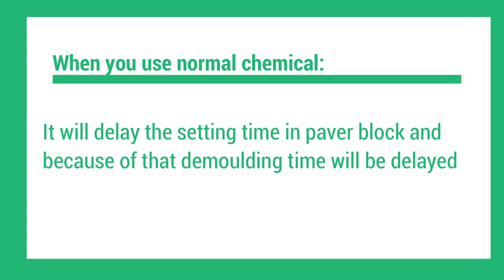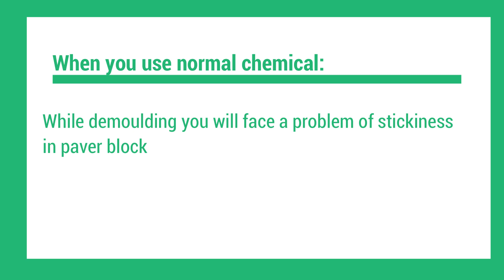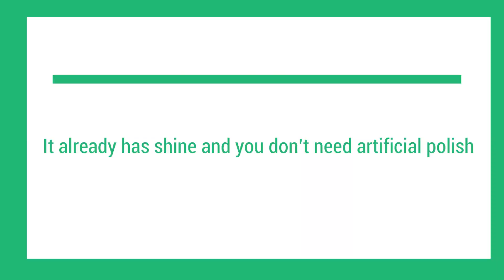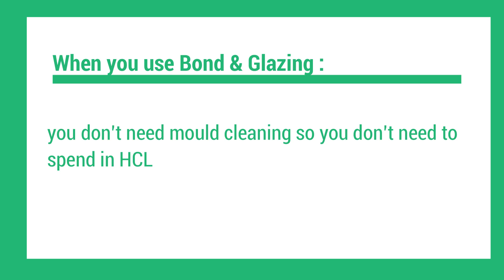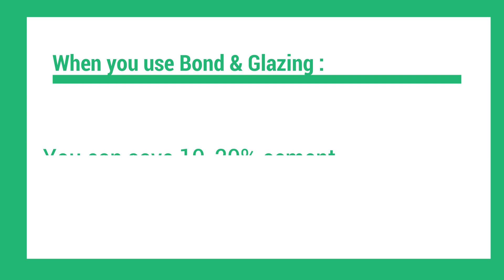Advantages of After using Bond & Glazing |siddhi Vinayak Construction chemical pvt.ltd.| 18008902498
Dear sir
My self Dheeraj Singh we are manufacturer of BOND & GLAZING.
This product is developed openly by me and my expert team.
Sir, you can search in google also that till date no one company in the world makes such an extraordinary concrete admixture like BOND & GLAZING.
Dear sir believe That BOND & GLAZING gives a very high smooth finish like marble and the shining like vitrified tiles.
Within 24 to 48 hours it gives the metal strength in concrete products.
Shining which comes after the use of BOND & GLAZING is long-lasting and even in rain or washing through water shining still remains the same. And it's a reflecting shining.
After using BOND & GLAZING cement never sticks on mould without using any remoulding oil.even it increases the life of your mould.and after the first use only your all moulds will become so clean from inside like new mould.
Not only this but after the use of BOND & GLAZING Breakage will be nill yes absolutely breakage will be nill.
Brother believe we have an excellent product which has a huge scope in your country or (city )or (state)
We have special products ( CONCRETE GUARD ) for the construction industry and ready mix concrete plants.
If you are interested in our products you can start using our products
For that, I and my team will come to your city for giving the training for making glossy and beautiful pavers to create the market.

SIDDHI VINAYAK CONSTRUCTION CHEMICAL PVT. LTD.
SATNA
MADHYA PRADESH
PIN 485001